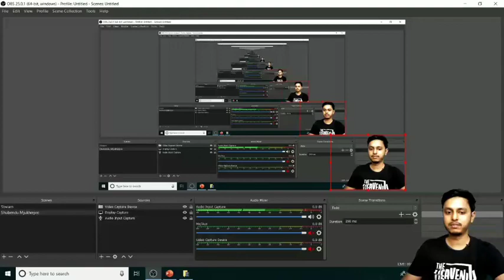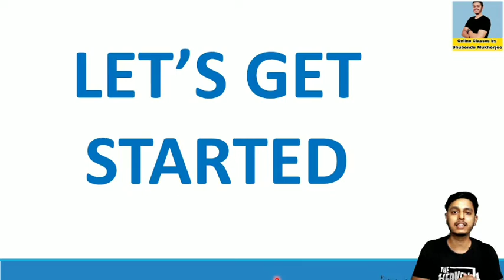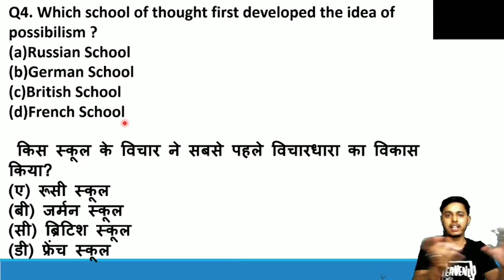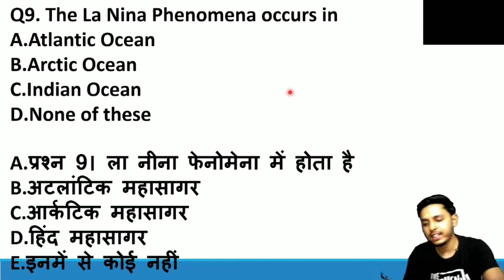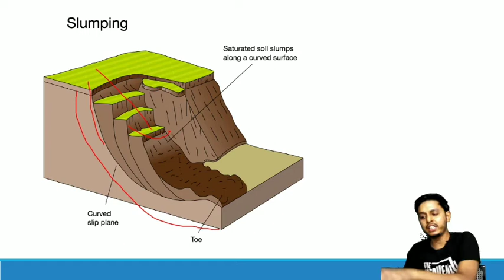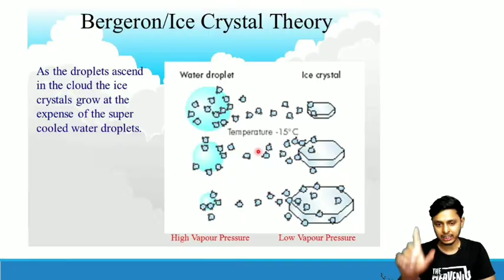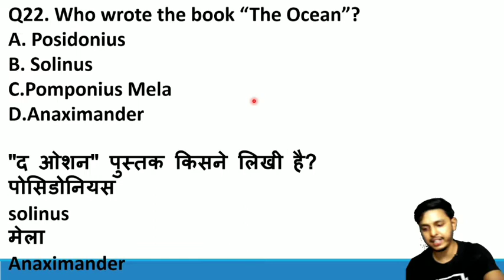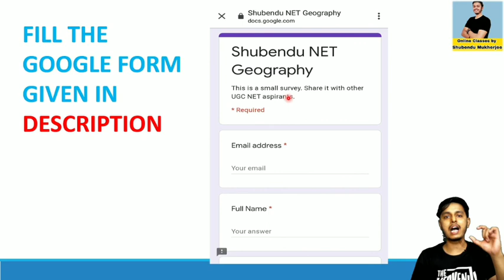Practice Set 2|| Geography MCQs UGC NET Geography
Online Course (Geography) Benefits:
Structured Course
Course Duration: 3-4 Months
Complete Course Coverage
Daily Live classes
Complete Mock Test Series (Unit Wise)
Doubts Clearing Sessions
Weekly Revision Classes
Complete Assistance for UGC Net
Geography.

HowToCrackNET
ugcnet exam
ugc net paper 1 online course
ssc
ibps
upsc
railwayexam